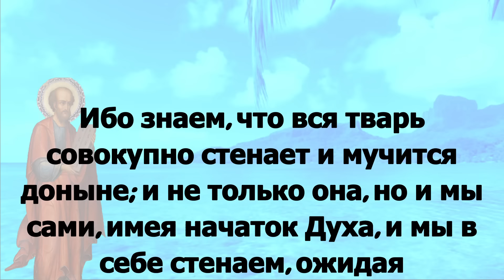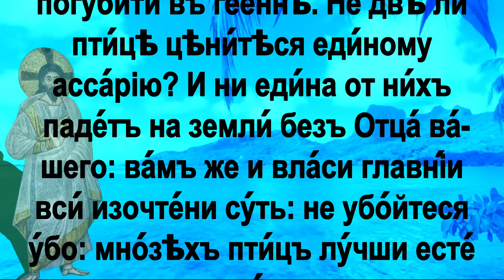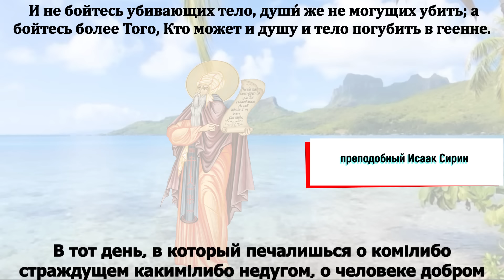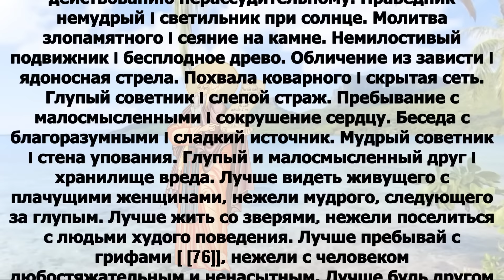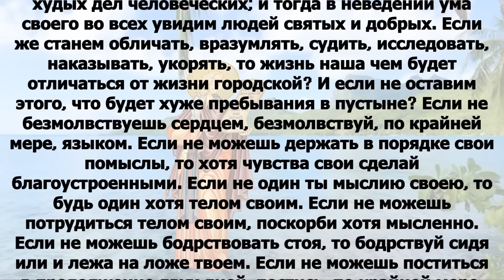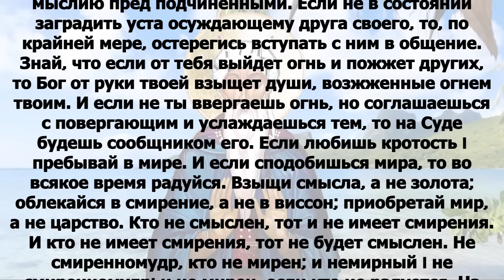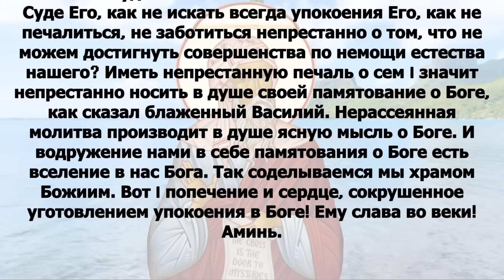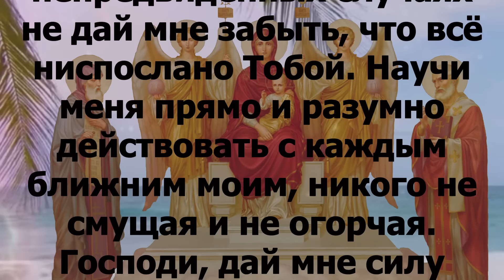Евангелие дня с толкованием 11 июля Отче наш, 90, 120 псалмы! 2024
четверг 11 июля Седмица 3-я по Пятидесятнице Апостольский пост Постный календарь. Перенесение мощей мчч. бессребреников и чудотворцев Кира и Иоа́нна (412); прпп. Се́ргия и Ге́рмана, Валаамских чудотворцев (ок. 1353). Преподобного Ксенофо́нта Робейского, игумена (1262); прп. Павла врача. Сщмч. Васи́лия Ситникова, диакона (1918); преподобномученицы Севастиа́ны (Агеевой-Зуевой), монахини (1938); священномученика Григо́рия Самарина, диакона (1940). Иконы Божией Матери: «Троеручица» (VIII).

Рим.8:22-27

Ибо знаем, что вся тварь совокупно стенает и мучится доныне; и не только она, но и мы сами, имея начаток Духа, и мы в себе стенаем, ожидая усыновления, искупления тела нашего. Ибо мы спасены в надежде. Надежда же, когда видит, не есть надежда; ибо если кто видит, то чего ему и надеяться? Но когда надеемся того, чего не видим, тогда ожидаем в терпении. Также и Дух подкрепляет нас в немощах наших; ибо мы не знаем, о чем молиться, как должно, но Сам Дух ходатайствует за нас воздыханиями неизреченными. Испытующий же сердца знает, какая мысль у Духа, потому что Он ходатайствует за святых по воле Божией.

Мф. 10:23-31

Когда же будут гнать вас в одном городе, бегите в другой. Ибо истинно говорю вам: не успеете обойти городов Израилевых, как приидет Сын Человеческий. Ученик не выше учителя, и слуга не выше господина своего: довольно для ученика, чтобы он был, как учитель его, и для слуги, чтобы он был, как господин его. Если хозяина дома назвали веельзевулом, не тем ли более домашних его? Итак, не бойтесь их, ибо нет ничего сокровенного, что не открылось бы, и тайного, что не было бы узнано. Что говорю вам в темноте, говорите при свете; и что на ухо слышите, проповедуйте на кровлях. И не бойтесь убивающих тело, души́ же не могущих убить; а бойтесь более Того, Кто может и душу и тело погубить в геенне. Не две ли малые птицы продаются за ассарий*? И ни одна из них не упадет на землю без воли Отца вашего;  у вас же и волосы на голове все сочтены; не бойтесь же: вы лучше многих малых птиц.

Егда́ же го́нятъ вы́ во гра́дѣ се́мъ, бѣ́гайте въ другі́й. Ами́нь бо глаго́лю ва́мъ: не и́мате сконча́ти гра́ды Изра́илевы, до́ндеже прiи́детъ Сы́нъ Человѣ́ческiй. Нѣ́сть учени́къ надъ учи́теля [сво­его́], ниже́ ра́бъ надъ господи́на сво­его́: довлѣ́етъ ученику́, да бу́детъ я́ко учи́тель его́, и ра́бъ я́ко госпо́дь его́. А́ще господи́на до́му веельзеву́ла нареко́ша, кольми́ па́че дома́шнiя его́? Не убо́йтеся у́бо и́хъ: ничто́же бо е́сть покрове́но, е́же не от­кры́ет­ся, и та́йно, е́же не увѣ́дѣно бу́детъ. Е́же глаго́лю ва́мъ во тмѣ́, рцы́те во свѣ́тѣ: и е́же во у́шы слы́шите, проповѣ́дите на кро́вѣхъ. И не убо́йтеся от­ убива́ющихъ тѣ́ло, души́ же не могу́щихъ уби́ти: убо́йтеся же па́че могу́щаго и ду́шу и тѣ́ло погуби́ти въ гее́н­нѣ. Не двѣ́ ли пти́цѣ цѣни́тѣся еди́ному асса́рiю? И ни еди́на от­ ни́хъ паде́тъ на земли́ безъ Отца́ ва́­шего: ва́мъ же и вла́си главні́и вси́ изочте́ни су́ть: не убо́йтеся у́бо: мно́зѣхъ пти́цъ лу́чши есте́ вы́.